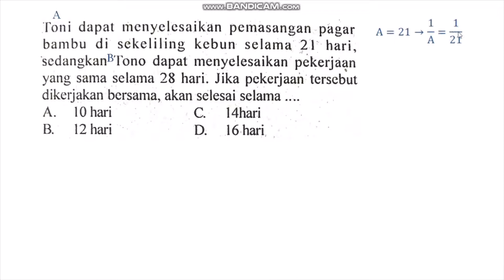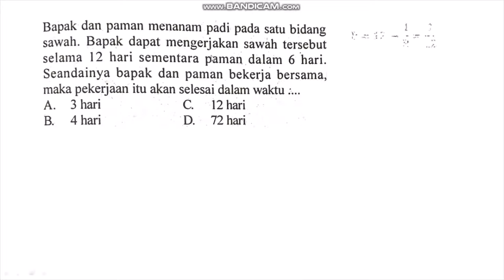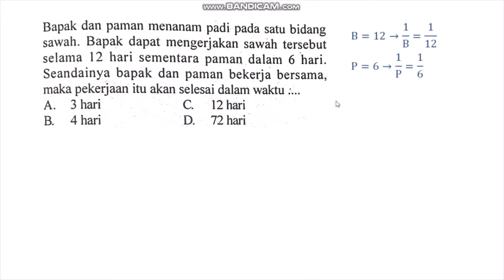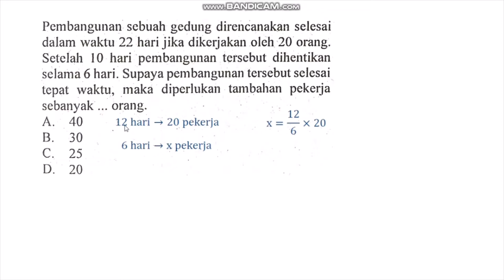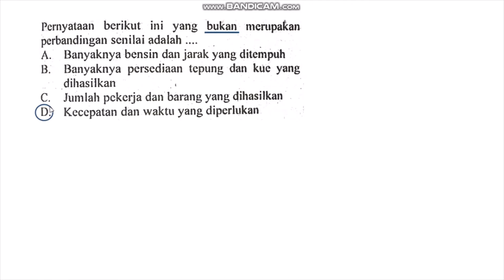Bahas Soal tentang Perbandingan Tak Senilai | Pembahasan Soal Matematika SMP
Halo semuanyaaaaa

Di video ini saya ingin membagikan pembahasan soal-soal Matematika tentang perbandingan tak senilai. Biasanya kalau A berpasangan dengan B, dan C berpasangan dengan D. A dan B akan berada di 1 ruas, atau jika berbeda ruas akan sama-sama menjadi pembilang atau penyebut. Tapi untuk beberapa kasus, perbandingan itu bisa tak senilai. Yaitu saat yang satu jumlahnya meningkat, yang satunya jumlahnya menurun. Disimak pembahasannya yaaa.

Semoga bermanfaat :)